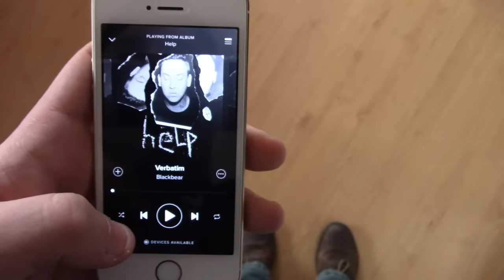Overcoming Injuries | Deadlifts, Blackbear and Chill